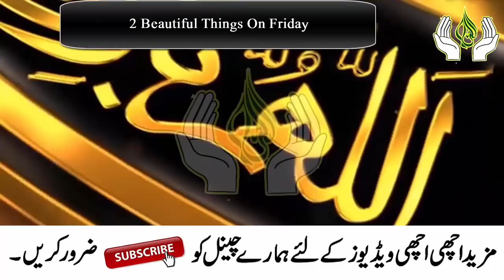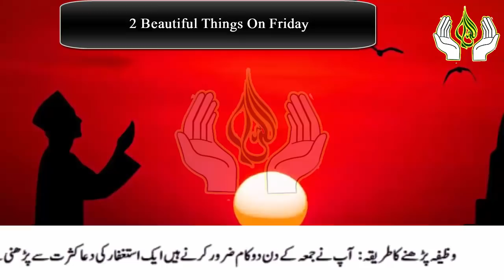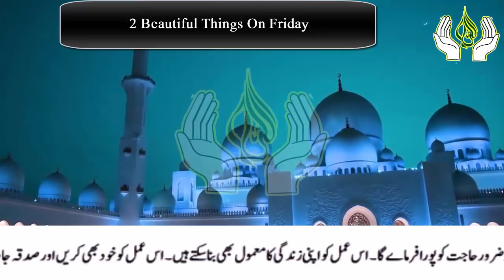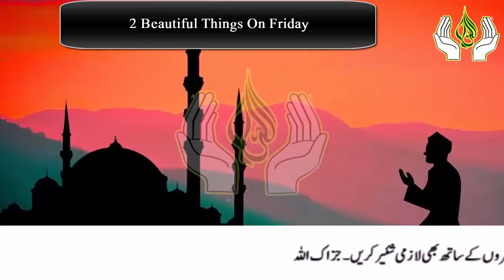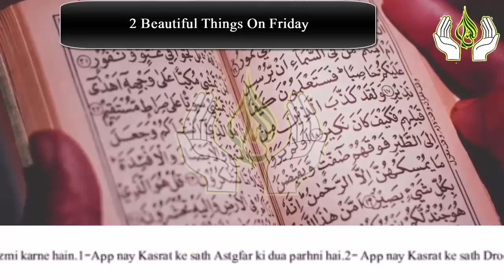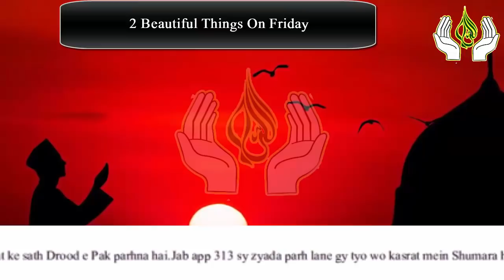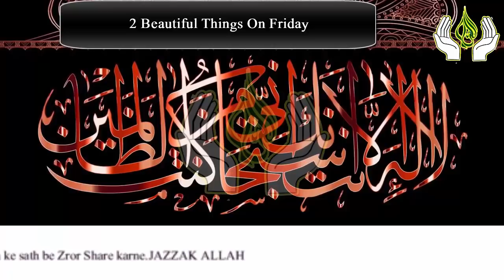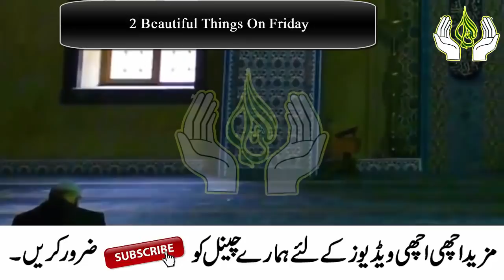2 Beautiful Things On Second Friday Of Rajab 2022 | Mahe Rajab ke 2nd Jummah ka Amal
2 Beautiful Things On Second Friday Of Rajab 2022 | Mahe Rajab ke 2nd Jummah ka Amal

Aslam u Alikum | today in this video i am Sharing with you powerful two Quranic Wazaif On Friday first is astgfirullah and Second is Drood e pak.Read Astgfirullah and Drood e Pak On Friday and get Benefits JAZZAK ALLAH